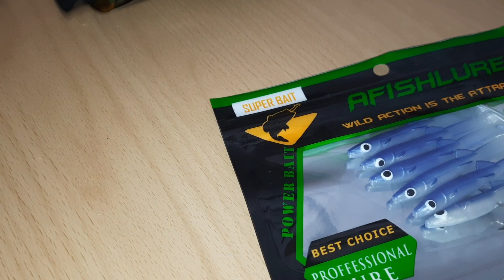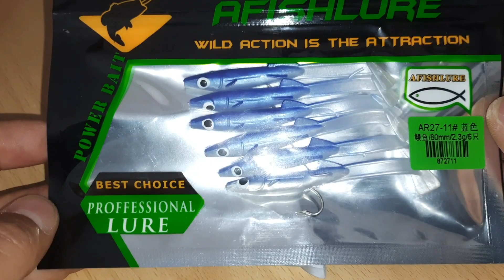Raglou Afishlure Hard RAGLOU Esca SILICONICA Vari Colori E Misure 5 Pezzi Link in Descrizione ⬇️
RAGLOU Esca SILICONICA Vari Colori E Misure. 5 Pezzi

Canna: Daiwa Prorex XR 2,44 14/42 gr
Mulinello: Daiwa Exceler LT 4000
Mommotti 180
Popper Noeby 105 mm 24 gr

Attrezzatura utilizzata:
Camera:

🔦 Lampade a Led:
✅ primo modello quella nera

🔦 ✅ lampadina con 3 led

🔦✅Altro modello con 3 led: ⬇️

🔦 Altro modello ottimo ⬇️

Canne:
* Daiwa Prorex XR Spinning 2.44 m _ 14/42 gr.

* Shimano Coltsniper 2.95 m _ 80 gr.

MULINELLO
Daiwa Exceler 4000 LT

Shimano Sienna FG modello 2020 nuovissimo

Borsa da pesca

⬇️ Pomello per mulinelli 2000/5000

Pomello di qualità Gomexus

Pomello in Eva a 5 euro

🔰Per AVERE AMAZON PRIME GRATIS PER 30 GIORNI ⬇️⬇️⬇️
Clicca qui

🎵🎶🔊➡️ Iscrizione a Music Amazon❗ ⬇️⬇️⬇️
⬇️ 1 MESE GRATIS❗❗❗ ⬇️ CLICCA QUI ⬇️